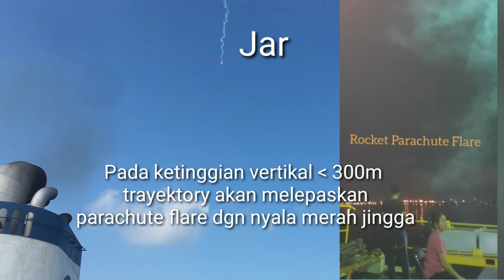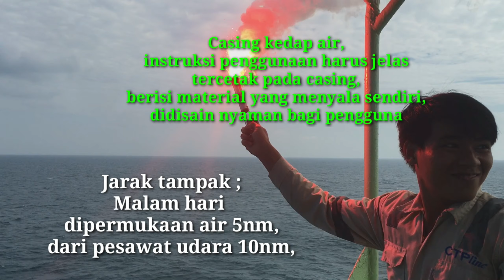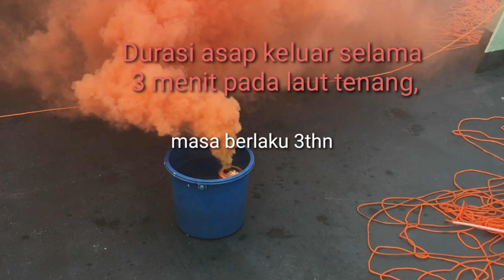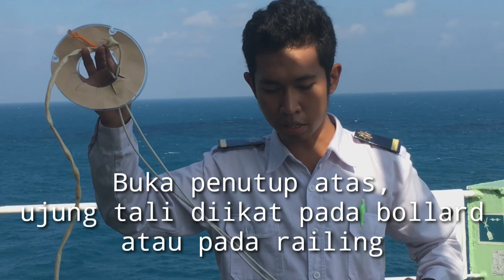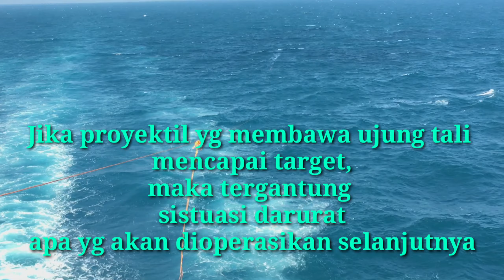BRIDGE PYROTECHNIC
Pada kesempatan ini, kami menampilkan peragaan penggunaan
Bridge Pyrotechnic yang adalah bagian dari Alat-alat Keselamatan Perorangan (Personal Life-Savinh Appliances) yang harus tersedia di anjungan.
Fungsi dari Bridge Pyrotechnic untuk mengirim Sinyal Tanda Bahaya baik dimalam hari maupun disiang hari, sebagai tambahan ada peragaan Line Throwing Apparatus yang berfungsi sebagai alat pelempar tali.

Jika ada pertanyaan silahkan ajukan ke;
Kolom  comment dan